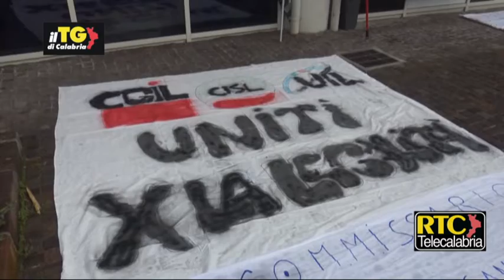Sant'Anna Hospital, prosegue il presidio di lavoratori e sindacati in Regione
Dal Giornale di Calabria
Quella di martedì è stata una giornata importante per cio’ che riguarda la vertenza del Sant’Anna Hospital di Catanzaro. Con una delibera, la commissione straordinaria dell’Asp di Catanzaro infatti ha espresso “parere favorevole con prescrizioni al mantenimento dei requisiti di accreditamento” della clinica catanzarese. La buona notizia non ha pero’ allentato il presidio di lavoratori e sindacati, ancora in prima linea per mantenere alta l’attenzione sulla vertenza. Prosegue il sit-in di una nutrita delegazione di lavoratori iscritti a Cgil, Cisl e Uil alle dipendenze della struttura le cui attività sono sospese.